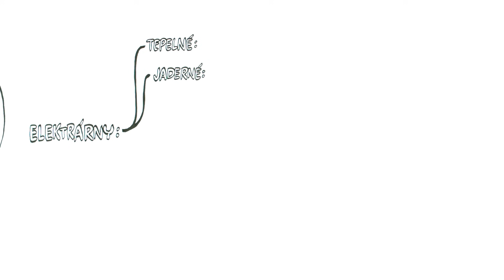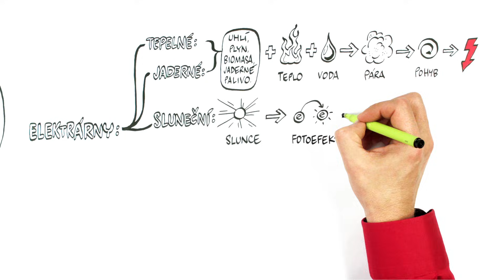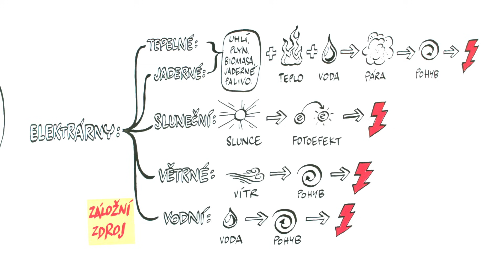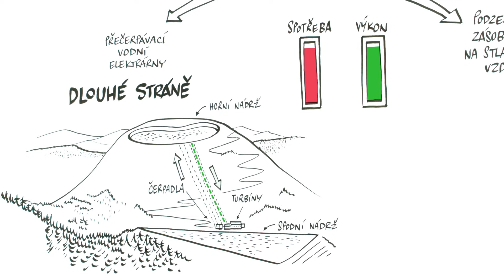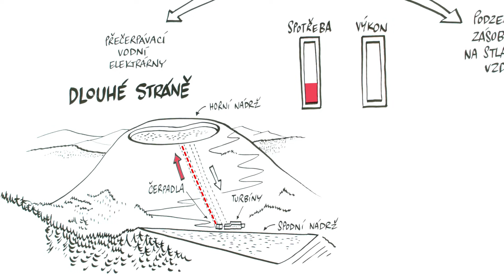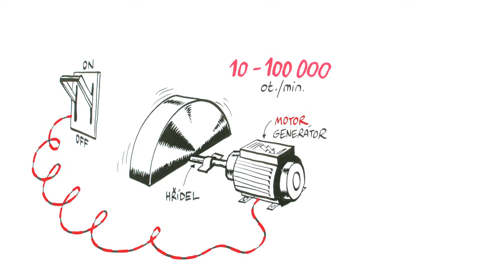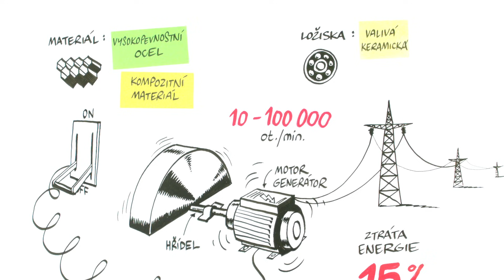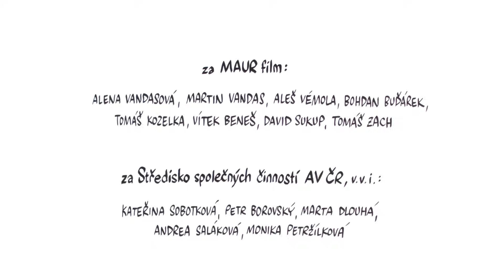Skladování energie – NEZkreslená věda IV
NEZkresleně!

Odborným garantem dílu je prof. Ing. Jaroslav Zapoměl, DrSc.